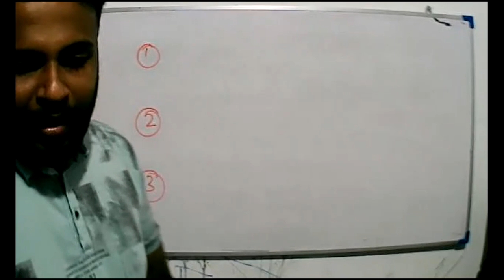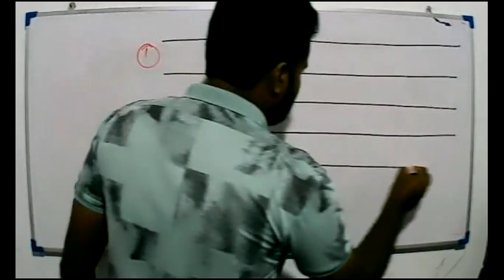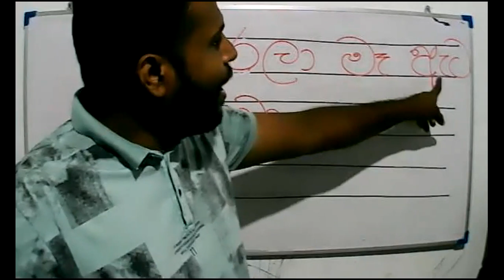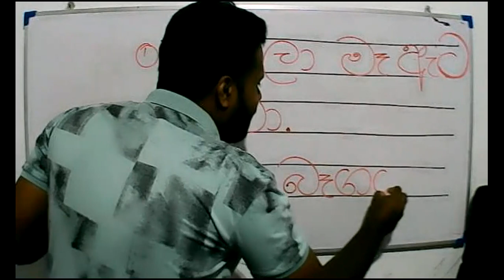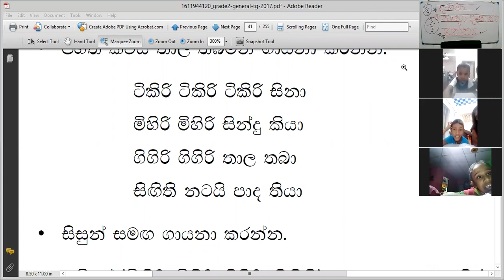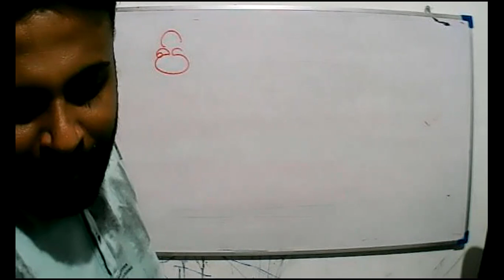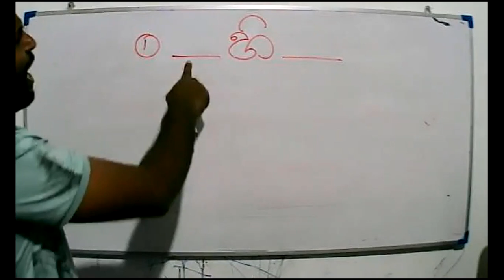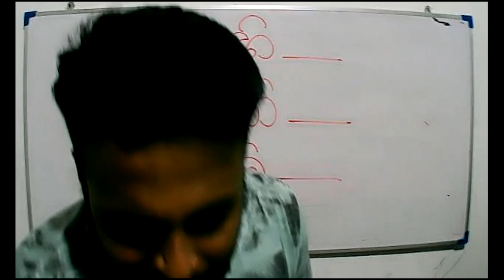2021 -07- 31 - Grade 2 -Sinhala